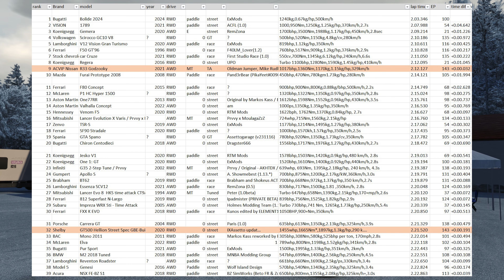Touge Battle EP143 Nissan R33 Godzooky VS Shelby GT500 Hellion @ GUNMA cycle sports center Japan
Fun race in ACVIP Nissan R33 Godzooky   using  T300rs GT   with th8a VS Shelby GT500 Hellion Street Spec GBE-Built 2020 at GUNMA cycle sports center Japan, Assetto Corsa, battle style  EP143

ACVIP Nissan R33 Godzooky Japan black 2021 AWD MT TA Oldman Jumper, Mike Rudland (V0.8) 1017bhp,1360Nm,1170kg,1.15kg/hp,329km/h  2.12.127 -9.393

VS

Shelby GT500 Hellion Street Spec GBE-Built 2020 USA twisted GT500 2020 RWD  street IXAssetto updat… 1455whp,1665Nm*,1897kg,1.3kg/hp,290 k….  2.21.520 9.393

Equipment:
Thrustmaster T300RS Grand Turismo Edition Racing Wheel
Thrustmaster H-pattern  TH8a shifter
Thrustmaster Sparco Rally Wheel Add On R383 MOD
Next Level GT Track half cockpit

Love this track   check this out.

Love these cars   check this out.

ACVIP Nissan R33 Godzooky:

Shelby GT500 Hellion Street Spec GBE-Built 2020:

I will try my best to looking for that mods and drive it , or if you have link of that mods, please feel free to show me too.  Thank you and have fun.